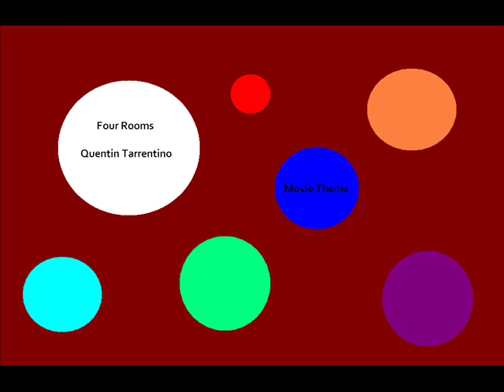Four Rooms Theme Song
Four Rooms - Quentin Tarrentino